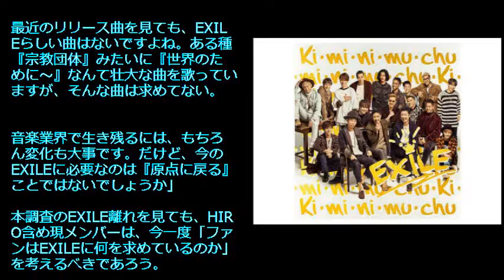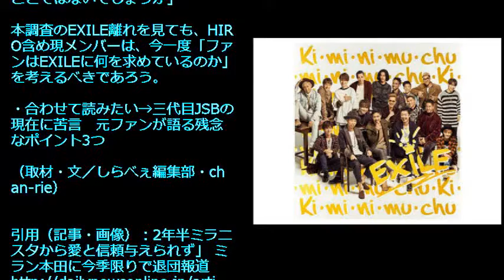HIROの決断は間違い…EXILEファン離れ加速中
■■ＰＲ　ツール×Youtube×初公開のある仕組みで、月１００万円以上の報酬を稼ぎ出し、リストをガンガン集める最新手法を公開中！（※顔出し・声出し・撮影不要！

■■動画の説明　EXILEのファン離れが加速中!?HIROの決断は間違っていたのか…HIROはEXILEが所属する事務所の社長でもあり、表舞台から退いてからはプロデュース業に専念している。今のEXILEの人気低下は、HIROの理想が空回りした結果ではないかとの見方もあるようです…